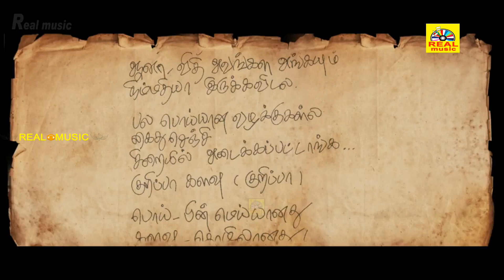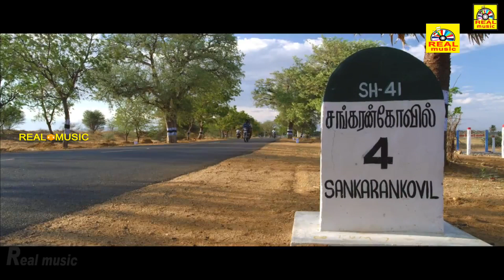கோடை மழை ஒரு அருமையான தமிழ் சூப்பர் ஹிட் காட்சி|Kodai Mazhai Best Super Scenes#Tamil Exclusive Movie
Cast: Kannan,Mu. Kalangiyam, Sripriyanka, Iman
Director: Kathiravan
Music Director: Sambasivam
Producer: Kathiravan
Banner: Yazh Thamizh Thirai
lyrics: Vairamuthu

தென்மேற்கு பருவக்காற்று ...தர்மதுரை ...போன்ற கிராமத்து பிண்ணனியில் சொல்லப்பட்ட அழகான
தமிழ சினிமா...
பிலிம்பேர் விருது , தமிழ்நாடு 2016 சிறந்த படத்துக்கான விருது..சின்ன பட்ஜெட் வரிசையில் மிக சிறந்த தரமான "MAKING DIRECTOR" விருது பெற்ற  தமிழ்ப்படம்..போன்ற விருதுகள் பெற்ற தமிழசினிமா..."கோடை மழை"...
கதை,கதைக் களத்துக்கான இடம்,கேரக்டர் தேர்வு ,பிண்ணனி இசை,பாடல்கள் ,படத்தின் கிளைமாக்ஸ் சொல்லப்பட்ட விதம் என அனைத்திலுமே படத்தின் டைரக்டர் "கதிரவன்" முன்னனி  டைரக்டர் வரிசையில் பளிச்சிடிக்கிறார்...வைரமுத்துவின் வைர வரிகளில் பாடல்கள் அனைத்தும் சூப்பர்...ஒரு தரமான படம் தந்ததுக்கு
தமிழ் ரசிகர்கள் சார்பில் நன்றி...